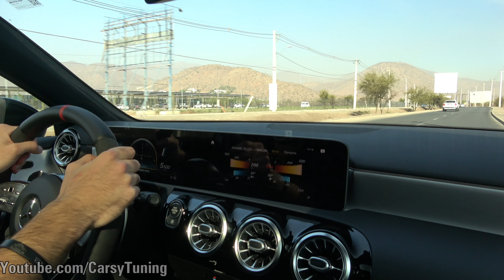Supercars en Santiago Chile Vol 70 - Urus x2, GT2RS, G500 4x4², A45 AMG S y mas!